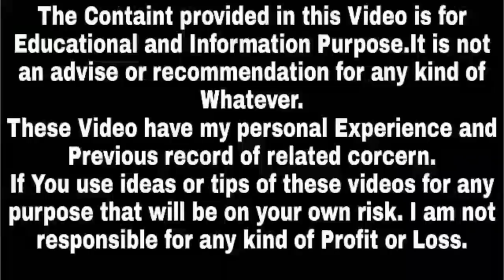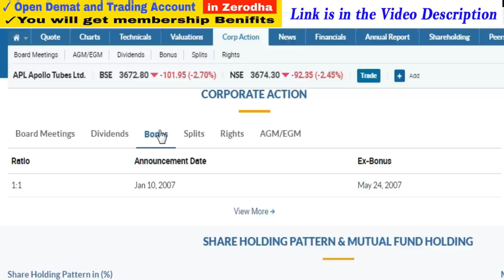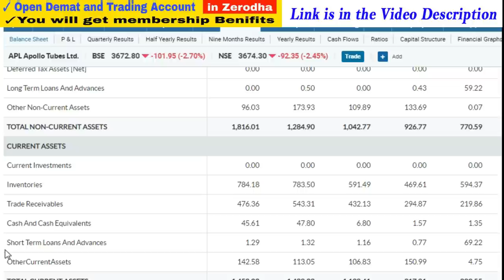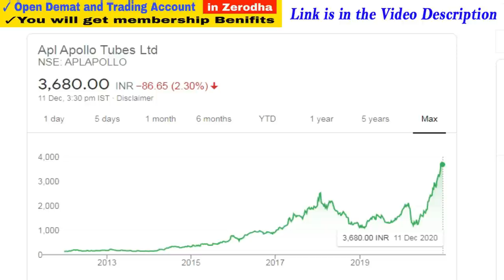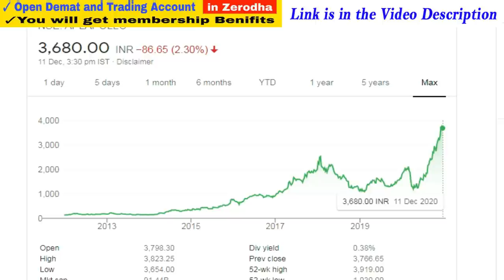Upcoming Bonus Shares 2020 | Latest Bonus Shares Announcement 2020 | Success Place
1. You will be added in Positional Trading SUPPORT Group on What'sapp by Angel Broking .